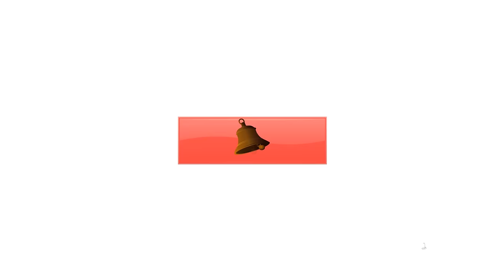அறுசுவை | Tamil Rhymes for Children | Learn Tastes | Infobells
This Tamil Rhymes for Children 'Arusuvai' is about different tastes. This Tamil kid’s song illustrates different tastes like sweet, sour, salty, bitter along with examples. We are sure, this learning rhymes is guaranteed to entertain your little ones.